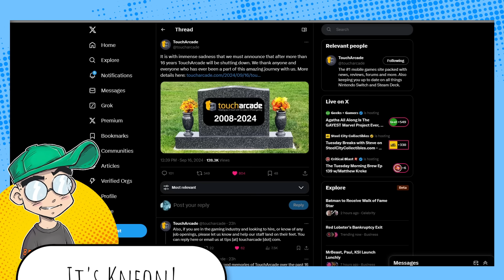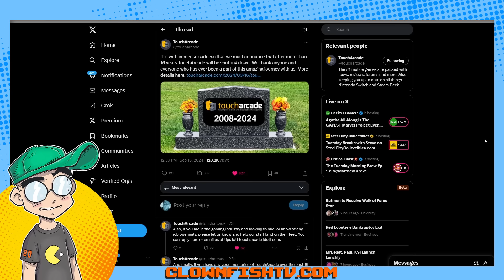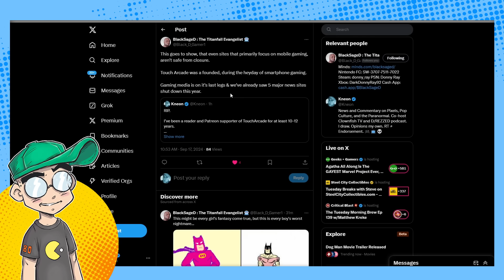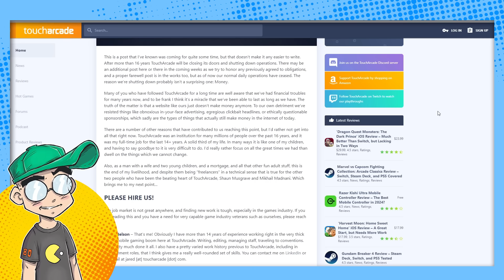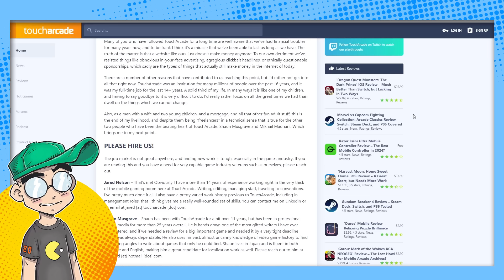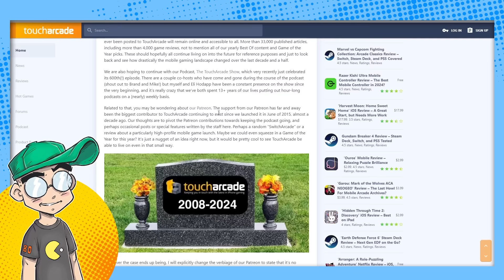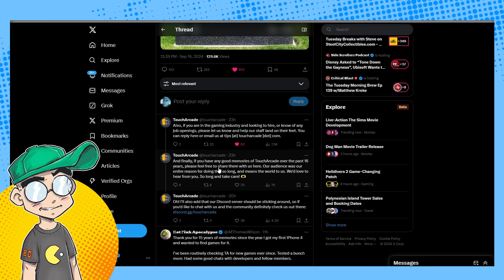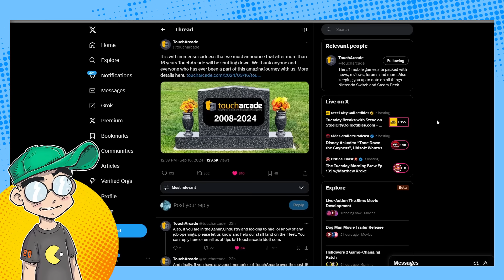Another Gaming News Site SHUTS DOWN...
TouchArcade is no more. After 16 years, the biggest mobile gaming news site on the internet can't make enough money to keep its doors open. And they were one of the GOOD ones. How long until sites like Kotaku and Polygon finally close shop?

The shutdown of Touch Arcade underscores the broader challenges faced by independent gaming news sites in 2024, as they struggle with declining traffic, monetization issues, and competition from social media platforms.

00:00 Touch Arcade has shut down, highlighting the struggles of independent gaming sites in 2024 amid challenges like Google's AI Snippets reducing external traffic.

03:06 Gaming news sites are shutting down as Google's AI promotes outdated content, causing traffic declines and engagement issues.

04:41 Many niche gaming websites are shutting down as audiences shift to platforms like Twitter and TikTok for news.

06:31 Many content creators are making desperate moves, like paywalling their work or leaving platforms, which could ultimately harm their visibility and success.

07:37 Touch Arcade is shutting down after 16 years, reflecting the broader decline of independent gaming media amid financial struggles and aggressive online advertising.

09:34 Touch Arcade, a cherished gaming site for 16 years, has closed due to the difficulties of maintaining independent journalism amid a shifting advertising environment.

11:17 Another major gaming news site has shut down, highlighting the struggle to monetize content in an era where audiences expect free news, leaving dedicated staff uncertain about their futures.

12:55 Touch Arcade shuts down due to the rise of clickbait in gaming journalism, but will continue its podcast through Patreon support.